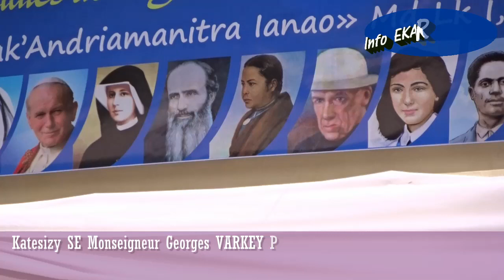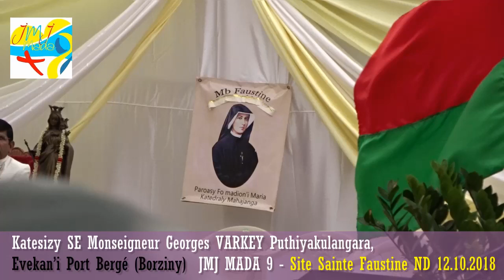INFO ECAR TOLAGNARO 10.10.2018: JMJ MADA 9 MAJUNGA - SE Mgr Georges Varkey Puthiyakulangara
« Ataovy modely ho antsika i Masina Maria”
Fampianarana (Toriteny) nataon’i SE Mgr Georges Varkey Puthiyakulangara, Evekan’i Port Bergé
JMJ MADA 9 – DIOSEZY MAJUNGA